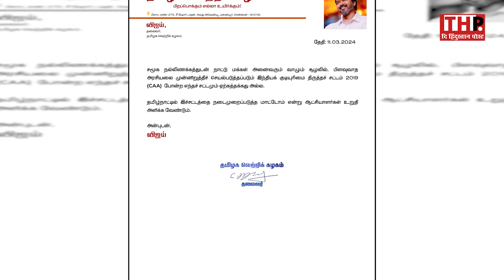CAA किसी कीमत पर मंजूर नहीं, Amit Shah से भिड़ गए Actor Thalapathy Vijay! | M K Stalin | PM Modi